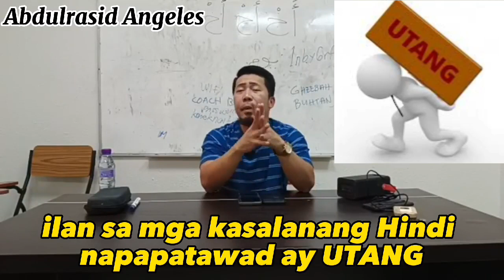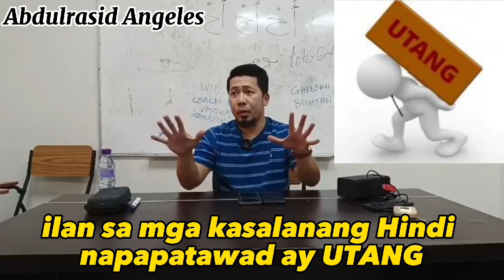Ilan sa mga kasalanang hindi napapatawad ng Allah ay ang may utang.